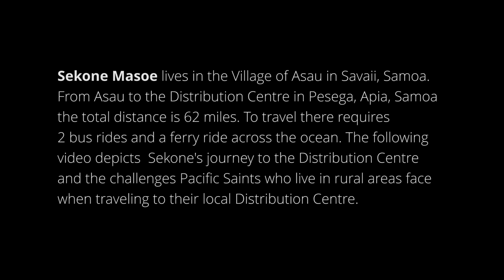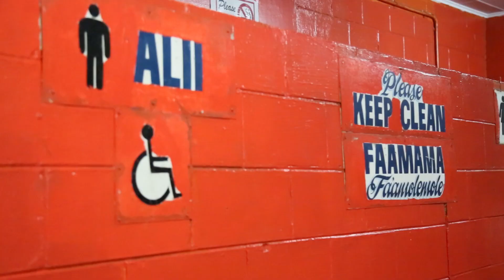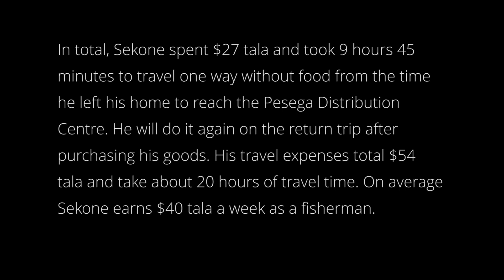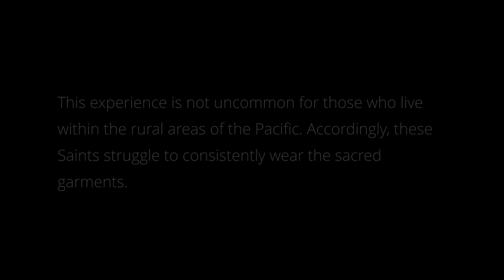The Journey Sekone Masoe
This is a typical Journey for Sekone Masoe, I was lucky enough to follow this wonderful man on his Journey to the Church Distribution Center in Upolu, Apia Samoa. We flew in to Samoa drove 1hr and a half to the Warf where we caught the Ferry to Savaii, when we arrived in Savaii, we had a small breakfast by the sea and then drove an additional 3hours to Asau where Sekone Lives. He and his family are subsistance fisherman and farmers and live strictly off the catch and growth of their land and make about 40 tala a week, and thats if the sales are good. That being said his journey to Apia is a tremendous sacrifice and faithful offering to the lord. His journey isn't abnormal however, Saints who live in the Islands often must sacrifice, valuable time, resources and money to live what they believe and purchase materials they need and consider to be sacred. We litterally shot this and edited this in two days and on the 4th day flew back to New Zealand with a new respect for the beautiful people of Samoa. My testimony was strengthened and I especially grew from observing the faith of this man and his wonderful family. May GOD bless the many people who must make similar sacrifices to live the gospel.